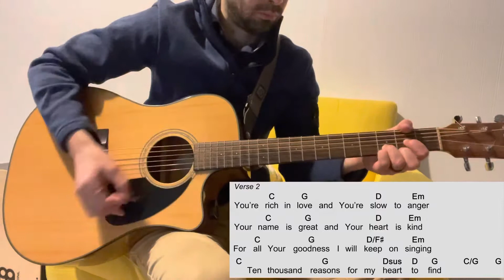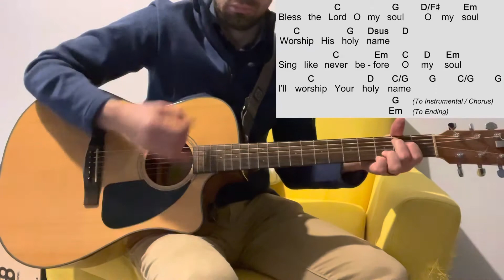10,000 Reasons (Bless the Lord) Acoustic guitar cover in the Key of G. Lyrics and Chords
Acoustic guitar cover for the song 10,000 Reason by Matt Redman. Key of G with lyrics and chords